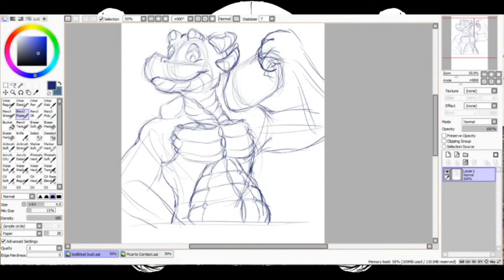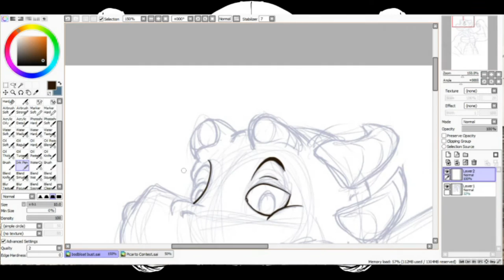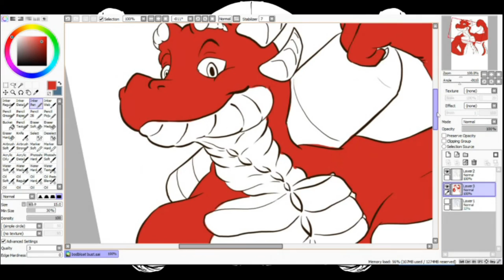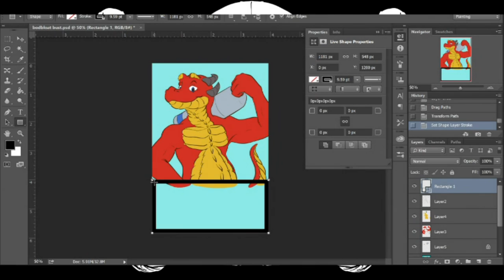Bod Bloat Badge Quick Draw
A badge for a bud of mine! He really likes it, and I hope you have fun watching it get made!